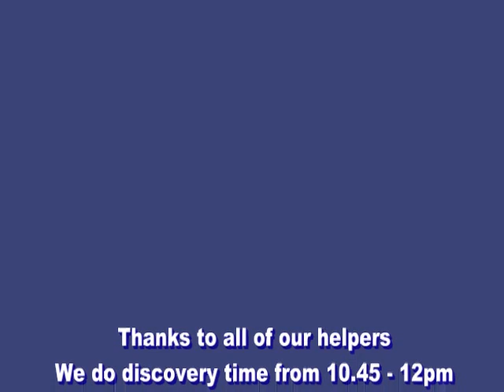F and B